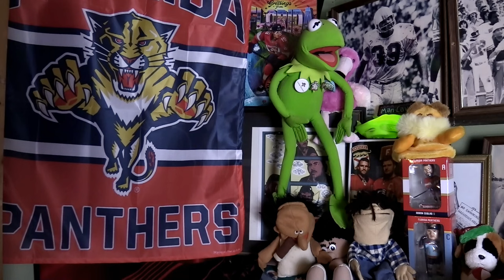Florida Panthers Lose to Montreal Canadiens 5-3 Another Crap Effort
Link to my book - Lessons in Faith. and Sports